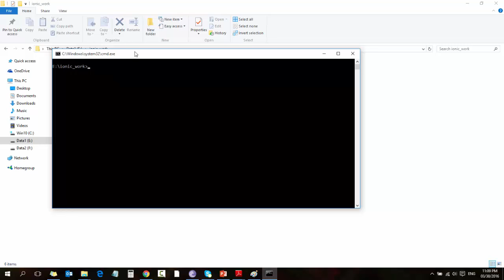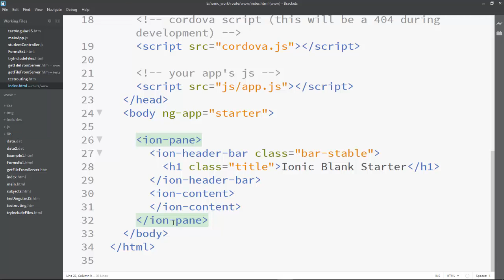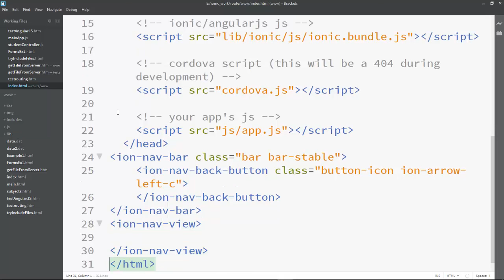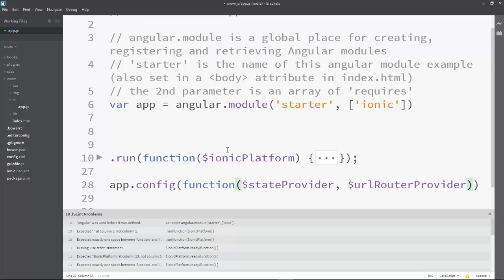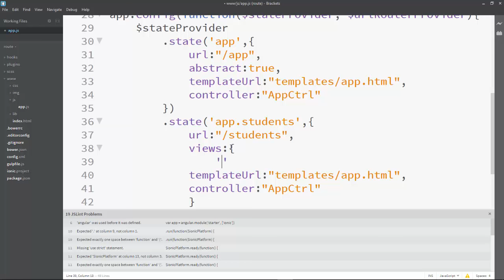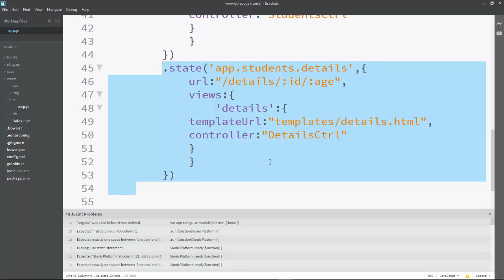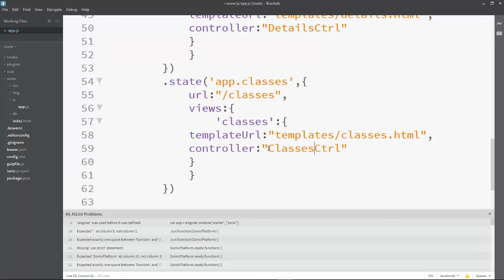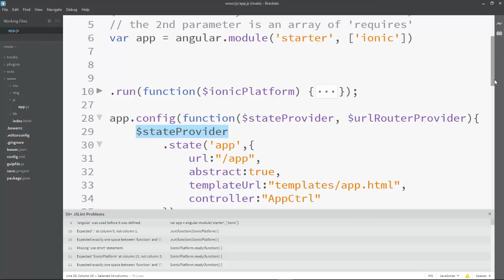25 Ionic Angular Mobile Apps Course Ionic Angular AngularJS Views Student App Example part1